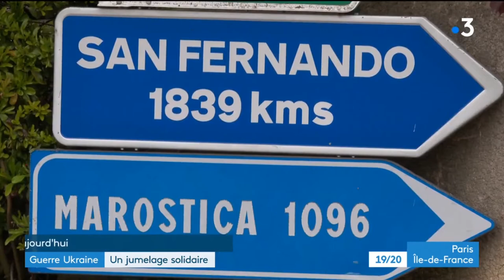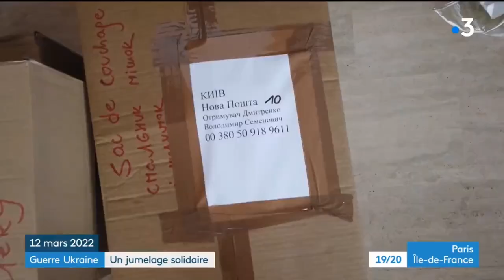Французькі журналісти про наше місто, допомогу та підтримку